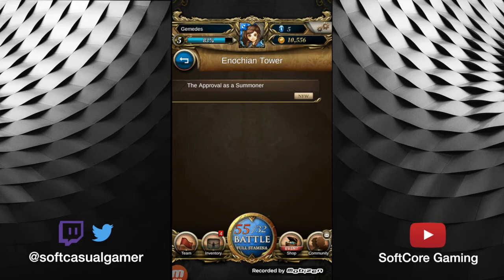[Tower Of Saviors] EN - Level 5 - 9 - No Commentary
[Tower of Saviors]    [Tower of Saviors] EN
Low level game play
Levels 5 though 9, highest combo - 8 +175%!
My strategy for getting through these battles was
Combo
Combo
Combo

The beginner cards should be sufficient and since these were in the Enochian Tower, you can pick pretty much any ally/helper.

I didn’t “friend” them (except maybe one?) because we are all such low levels right now, using our starter card as leader, and I’m okay with whoever is showing up automatically. Yes, less friend points, but I’m not worried about that at this point.

Recorded with Mobizen for Samsung

--- Social
**BTW I've rebranded. Find me on the things with TOS_Gemedes!**